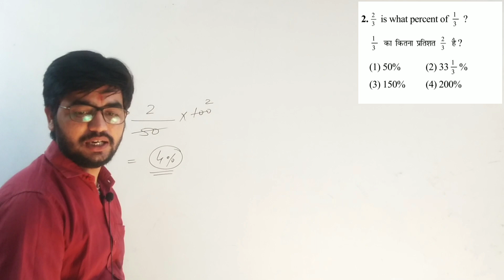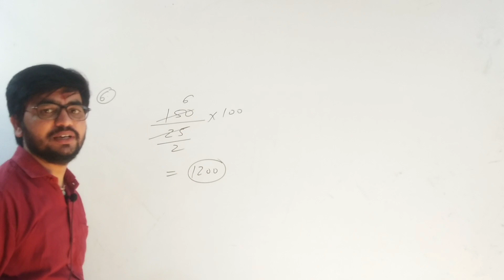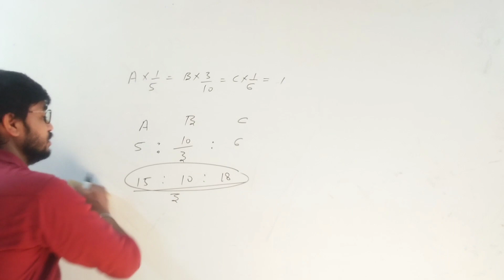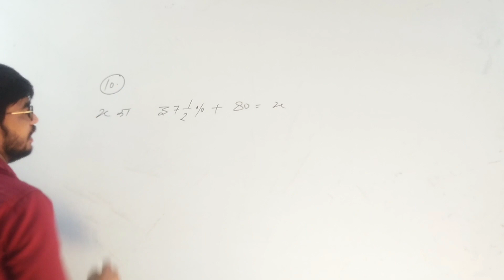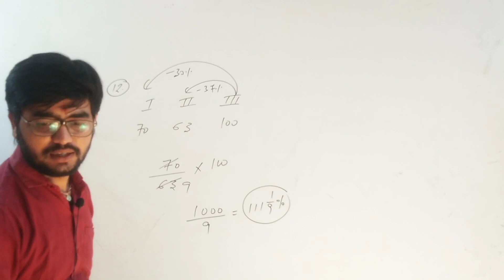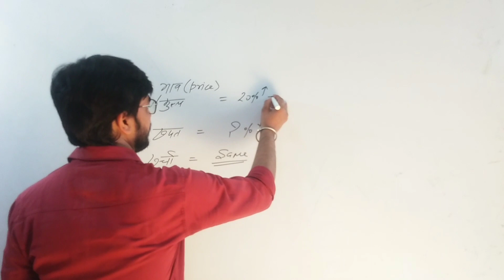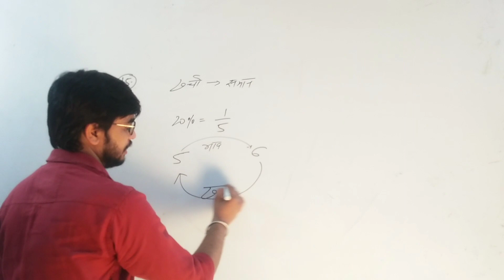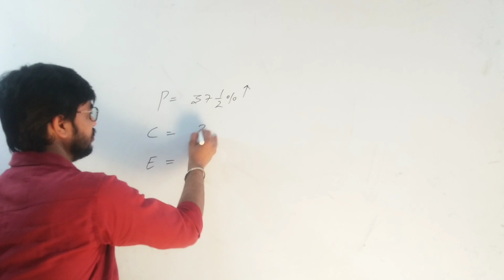Percentage Part 2 || Basic Concept || Problems on Percentage || Narendra Sir || DMN AASHRAM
Maths Basic To Mains With Narendra Sir..

Percentage part 2 || Basic Concept || Problems in Percentage ||  Narendra Sir

Hello my dear friends, in this chapter, we will know the basic concept of percentage. Percentage is a chapter that is asked in all government job exams.
We just have to get the whole chapter to understand carefully what I said in this video.
         In this video, we have talked about the basics of percentage, you take a good note down.
1. Basics Question of percentage.
2. Question solved using Fraction
3. Basic Point of Expenses Question

And Dear students don't forget to suggest to someone who really needs it.

                            Team DMN AASHRAM

percentage,
percentage for competition exam,
percentage for competition
percentage for exam
percentage for CDS
percentage in Hindi
percentage in English
percentage for Mains Exam
percentage for tier 2
percentage for calculation
percentage bilingual
percentage for 8th class
percentage for 10th class
percentage for patwar
percentage for Rajsthan Police
प्रतिशत
प्रतिशत हिंदी में,
percentage By Best Teacher
Percentage Topic
percentage in exam,